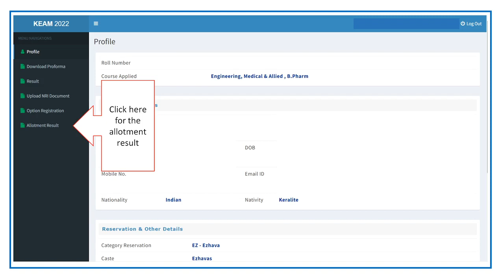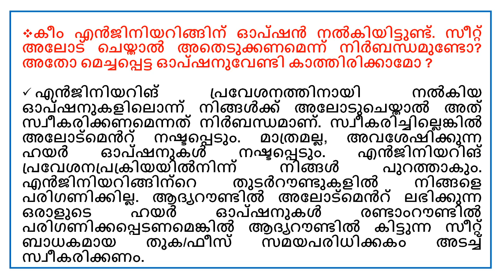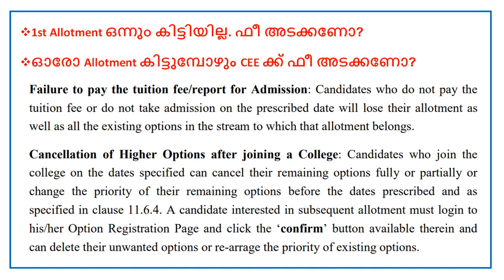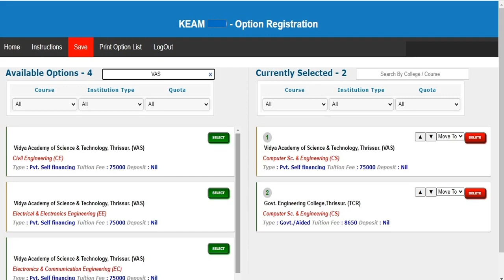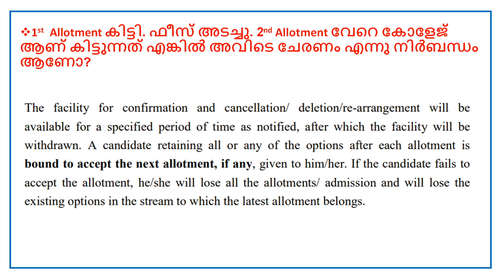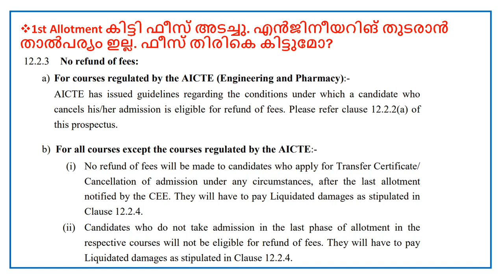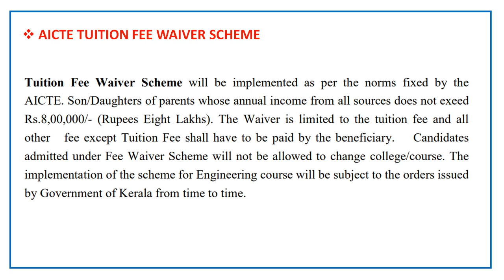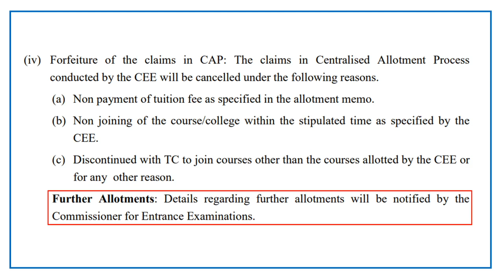KEAM 2022 FIRST ALLOTMENT: ശ്രദ്ധിക്കേണ്ട കാര്യങ്ങൾ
കീം എഞ്ചിനീയറിംഗ് ആദ്യ അലോട്ട്മെന്റ് പ്രസദ്ധീകരിച്ചു. ഒന്നാംഘട്ട അലോട്ട്മെന്റ് ലഭിച്ച വിദ്യാർത്ഥികൾ അലോട്ട്മെന്റ് മെമ്മോയിൽ ആവശ്യപ്പെട്ട ഫീസ് ഓൺലൈനായോ തിരഞ്ഞെടുത്ത ഹെഡ് പോസ്റ്റ് ഓഫീസുകൾ മുഖേനയോ സെപ്റ്റംബർ 26 , 3 മണിക്കുളിൽ അടയ്ക്കാം.ഒന്നാംഘട്ടത്തിൽ അലോട്ട്‌മെന്റ് ലഭിച്ചവർ നിശ്ചിത തീയതിക്കുള്ളിൽ ഫീസ് അടച്ചില്ലെങ്കിൽ നിലവിലെ അലോട്ട്‌മെന്റും ബന്ധപ്പെട്ട സ്ട്രീമിലെ ഹയർ ഓപ്ഷനുകളും നഷ്ടമാകും.കൂടാതെ, ഇവരെ രണ്ടാംഘട്ട അലോട്ട്‌മെന്റിൽ പരിഗണിക്കില്ല.